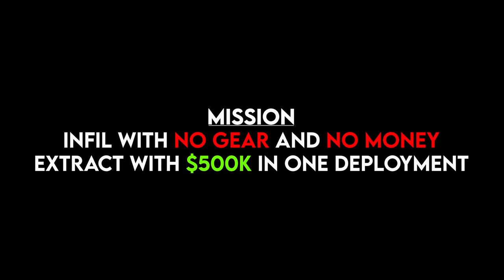The Quest For $500k! - DMZ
Making the dough in DMZ!

The Throne Is Mine - Ruiqi Zhao
With Tenacity - Christoffer Moe Ditlevsen
Shallow - Ruiqi Zhao
Assassins - Jo Wandrini
Druid Lands - Jo Wandrini
Corrivation - Ethan Sloan
Aforementioned Love - Howard Harper - Barnes

►DMZ Sensitivity: 800 DPI, 3.75 Game Sens, 120 FOV, 1.33 , Gradual